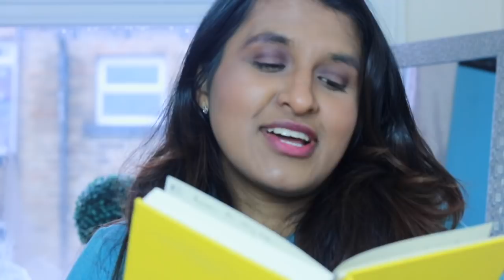Advice to my younger self ll Life lessons ll Telugu Video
Hi Andi ,

Nenu epati varaku neruchunkunna things ivvi . Ivvi naaku mundhe telisi unte bagundedhi ani nenu anukuntunna.

Loads of love to you ,